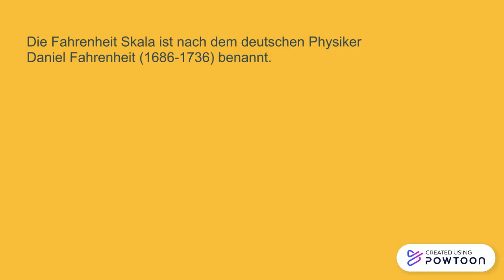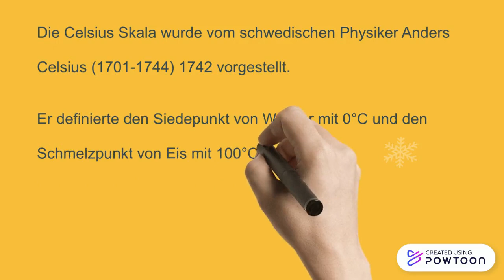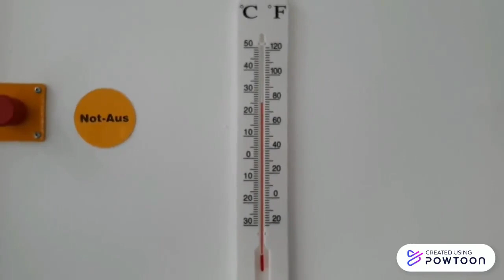Temperaturskalen1.pptm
In dieser Präsentation werden die wichtigsten Temperaturskalen beschrieben.